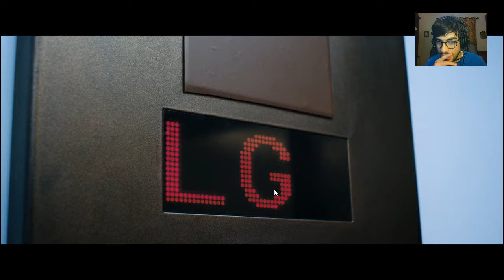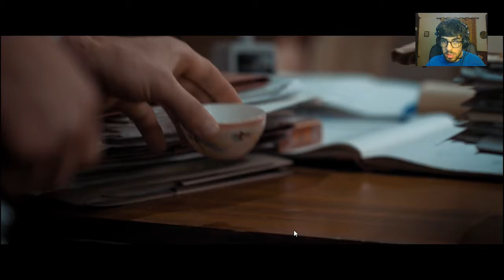Late Shift Episodio 2 Fui obrigado a fazer um assalto